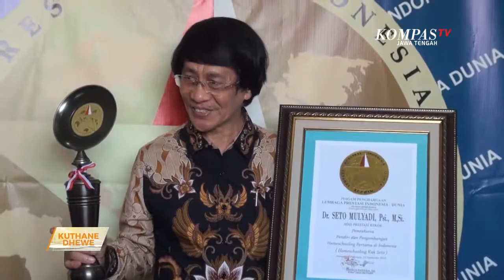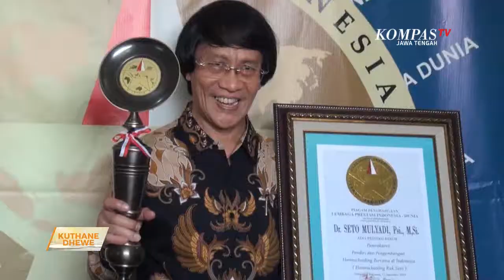KAK SETO ENTHUK PENGHARGAAN HOMESCOOLING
Dianggep dadi  tokoh seng berkiprah lan peduli sacoro konsistensi lan kontinyu marang dunia anak Indonesia, Doktor Seto Mulyadi seng akrab diceluk kak Seto, enthuk penghargaan soko lembaga prestasi rekor Indonesia dunia, utowo LEPRID. Kak Seto ugo dikenal dadi pemrakarsa ngedegke lan ngembangke homeschooling pertama neng Indonesia .